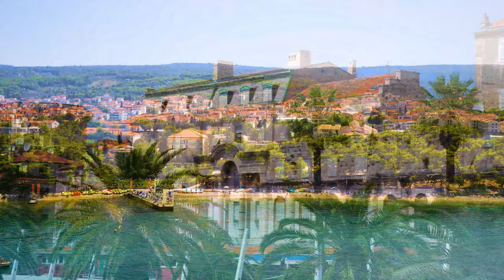Summer Music Mix 2024 ⛅ Best Of Tropical Deep House Lyrics ⛅ Coldplay,Maroon 5,Linkin Park style #17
Tracklist:
00:00 LexMorris, Sara Phillips - Somebody That I Used To Know
02:38 PHURS, SOLDIER GIRL - Better Now
05:06 Just Liev - Supernatural
07:39 Max Martis , Elise Lieberth - Deja Vu
10:24 Alosa, Margad - Ain't Nobody
13:16 MetaBoy, Veronica Bravo - Con La Brisa
15:38 Le Bober, Jessica Chertock - Prayer In C
18:20 Max Martis, Elise Lieberth - Let You Love Me
20:58 Cale, Veronica Bravo - I’m so tired
23:34 Dj Diac, ReMan, Nomeli - Don’t Be so Shy
26:52 Max Martis, Veronica Bravo - The Scientist
29:28 PLVTO - Save Me (feat. HunnaV)
32:25 HALUNA, Le Bober - Dusk Till Dawn
35:26 ay-Mill, Janet Tung - Mood
37:54 Twin - Rolling In The Deep
40:43 Dj Goja - Cause I`m Crazy
43:46 Cale - Adore You
46:35 PHURS, HALUNA - Falling
49:05 ONEIL, Aize & Favia - Lie To Me
51:26 Alosa, Jessica Chertock - All Around The World
54:10 Dj Goja x Lunis - Crazy
56:52 Alosa, Sara Phillips - Cool Kids
59:17 Cale, OVERHEAT - Thousand Miles
1:02:46 ReMan, Zentone, Banny - Mockingbird
1:05:05 Nito-Onna, Alosa, Harddope - Car Keys
1:07:54 Seum Dero - Terrified
1:10:55 T'art, HALUNA - Lose Somebody
1:13:25 Twin, Janet Tung - Sex
1:16:09 Deep Mage, Aqua Vibe, Andreea Flavia - Creepin_
1:19:07 Cale, HALUNA - Magic
1:21:54 HALUNA, PACANI - Lost On You
1:24:32 Nico Staf - Sunny Travel
1:27:00 PHURS, Britt - Teenage Dream
1:29:35 Britt, T’art - Let Me Down Slowly
1:33:21 HALUNA, Le Bober - There For You
1:35:58 Max Martis, Andrea Hamilton - Lovefool
1:38:28 Solven, LexMorris, Veronica Bravo - Infinity
1:41:13 BONDDISCO, David Stan, Takisha - Moonlight
1:43:59 Veronica Bravo, PHURS - Middle
1:46:21 Dj Goja, Magic Phase - Calm Down
1:49:23 Cale, Ben Plum - Talk
1:52:12 Le Bober, Polly Belycee - Lady
1:55:01 Le Bober, Polly Belycee - Kill Em With Kindness
1:57:33 LexMorris, Zayra - Death Bed
2:00:17 Twin, Veronica Pichardo - Right Now
2:03:47 Alosa, Michelle Ray - Attention
2:06:39 Deepest, AMHouse _ Taylor Mosley - Relax
2:09:19 Alban Chela, Mike L, Elise Lieberth - Perfect
2:11:34 March and June - Stay
2:14:28 Le Bober - High On Life
2:16:59 Twin, Jessica Chertock - Lullabies
2:19:52 Max Martis, HALUNA - Beggin
2:22:30 Dj Diac, Michelle Ray - World Hold On
2:25:28 Alban Chela, Mike L, Overheat - Love Yourself
2:28:33 Twin, HALUNA - Changes
2:30:55 Medusa, Le Bober - Some Say
2:33:43 Twin, Jessica Chertock - Hot N Cold
2:36:14 Alban Chela, Jessica Chertock - Lonely Together
2:38:54 LexMorris, Ben Plum, PACANI - Mistletoe
2:41:40 Seum Dero, Jenni Weeks - Dancing In The Flames
2:44:38 Lamedy, HALUNA - I Could Be The One
2:47:16 t’art, Maria Beyer - Snap
2:50:04 Le Bober - More Than You Know
2:53:14 PHURS, Medusa - Friends
2:55:32 Dream Chaos - Rude
2:58:20 Dream Chaos, Medusa - I'm yours
3:00:55 LexMorris, PACANI, HALUNA - Outside
3:03:27 Ben Plum, T’art - Sunroof
3:06:18 LexMorris, Timmy Commerford - Don’t You Worry Child
3:09:00 Badscandal, Reaktive - Your Love
3:11:44 RushLow, New Beat Order & MINDREM - Criminal
3:14:47 DJ Goja x Magic Phase - Desert Rose
3:18:03 Janet Tung, t’art - Sex, Drugs, Etc.
3:21:29 Dream Chaos, Nito-Onna - Lonely
3:24:07 Deepest, AMHouse, Alosa ft. Janet Tung - Be My Lover
3:26:52 Dj Goja - People
3:29:43 Twin, Margad - Sunflower
3:32:07 T’art, Charis, Kédo Rebelle - Atlantis
3:34:31 Cale, Veronica Bravo - Promises
3:37:44 Max Martis, HALUNA - California Dreamin
3:40:21 HALUNA, T’art - Waves
3:42:26 Veronica Bravo, PHURS - Can't Get You Out Of My Head
3:45:13 Cale, HALUNA - Payphone
3:47:55 Cale, Jessica Chertock - In My Place
3:50:24 Elise Lieberth, Le Bober - This Is What You Came For
3:53:12 PHURS, Veronica Bravo - Faded